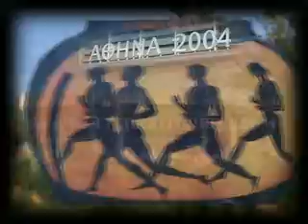WORLD PREMIERE DOCUMENTARIES ON ANCIENT GREECE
The Battle of Marathon (490 BC) was the culmination of King Darius I of Persia's first major attempt to conquer the remainder of the Greeks
and add them to the Persian Empire, thereby securing the weakest portion of his Western border. We mostly know of this battle from Herodotus.
Darius first sent Mardonius in 492 BC overland to Europe in order to strengthen Persian domination in Thrace and Macedon that had been weakened by the
Ionian Revolt. Although successful in those tasks, this force fell in a storm off Mount Athos and the remains were forced to return to Asia, suffering
losses along the way. In 490 BC Datis and Artaphernes were sent in a purely maritime operation to force the Cyclades islands in the central Aegean
to submit to Persia and punish Eretria and Athens for the help they had sent to the Ionian revolt. Eretria was sieged and fell, and then the fleet landed
in Marathon bay. There the army was met by a small force of Athenian and Plataean hoplites and defeated, despite the Persian numerical advantage. The run by
a dayrunner with news of the successful outcome of the battle to Athens proved the inspiration for the sport of the marathon race that was first run in the
1896 Olympic Games.

classics classical ancient greece greeks athens acropolis parthenon mythology temple hero artists olympics athlete zeus hercules marathon troy mediterranean cruises travel atlantis philosophy archaeology history running war battlefield soldiers troy helen

CelebrateGreece.com